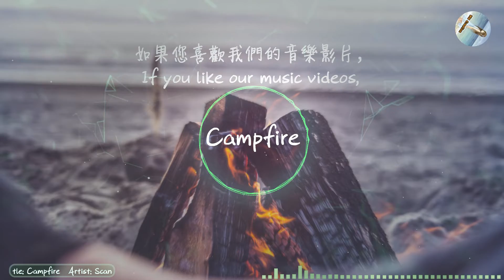「假日精選」 放鬆的音樂 沙發音樂 休息用BGM#12 【Campfire by Scandinavianz】